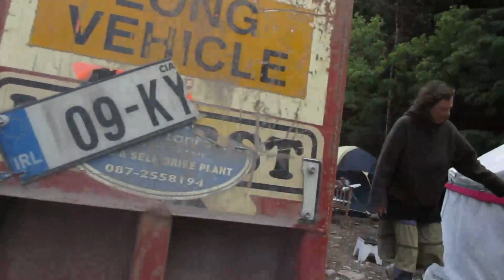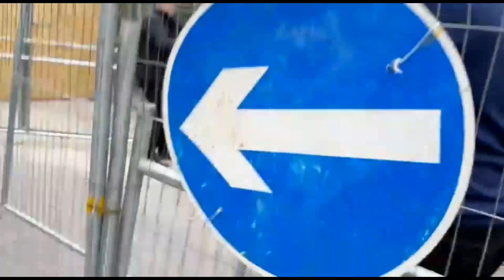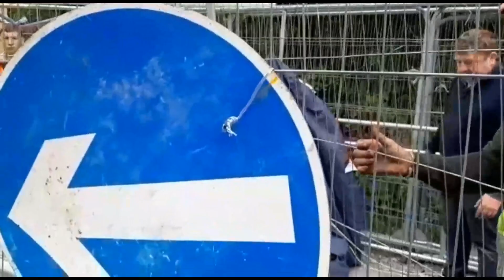Wind farm subcontractor changes tone after violence fails to move land owner.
This is a short video of some of the events of the 6th of June at Carrigdangan, Macroom, Co Cork where there is a conflict between Enerco Energy which is a wind farm developer and local landowners. I'll post a longer introduction written two weeks earlier by a local woman at the end.

On the morning of Saturday 6th of June 2020 a new unidentified people showed up at Carrigdangan. They seemed to be private security guards but wore no visible ID. Later in the day they unleashed a new wave of violence on the community but Joe & Diana and their supporters remain unmoved.

Its difficult to believe that the subcontractor appearing to try broker a deal at the end of the video is the same man orchestrating the mayhem earlier. Its also hard to take that they are more interested in the cable laying than the human rights abuses that occurred on that day and during the week.

‘No 110 KV cables on our land’

Cables are being laid underground on Joe and Diane’s land at Carrigarierk, West Cork. The company Keel Energy has not asked their permission to lay these cables, and have ignored the fact that Joe and Diane live here when they submitted their proposal for the massive substation that they are erecting beside their land. The purpose of the substation is to be to transform the energy from the windmills which they want to build on Shehy Mór (the mountain which I grew up beside). The windmills from Shehy all across the back of Shehy to Barnadevane and beyond are too close to people’s homes, disrespecting biodiversity regulations, ignoring the opinions and objections given by many of the local people, and their construction and subsequent use creates a loud vibration which disrupts the daily lives of those who never chose to live close by, also lowering the value of their homes.

If anyone lives along the cable route, the least you should be gaining from this project is financial compensation (the cables are going under the road- if they are on the side of the road that borders your land, you can refuse them or at least demand the compensation that is lawfully yours - a fact that has not been made transparent, that is cheating you out of what is yours).

Joe and Diane welcome support. There are friends down there every day to show that they see the destructiveness and indifference exhibited by the company, toward people like Joe and Diane, who live off the grid and have had their existence denied by those with more power and money than they deserve. If anyone has any ideas of something they can do to help show support, please do. Anything creative, music, camping or food is welcomed (while maintaining social distancing of course).

If anyone has a beaten up trailer/ caravan that they would risk, Joe asked if it could be placed just before where they are standing in the photo- in order to increase their physical presence on the land.